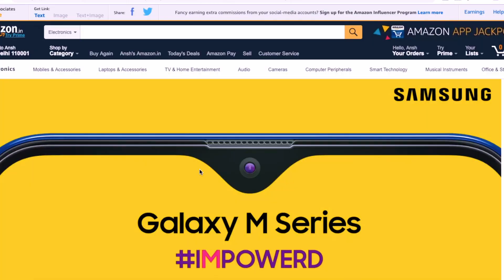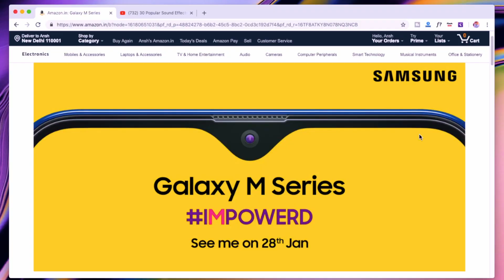GALAXY M ! 10,000 me 5000mah Battery ke SAATH ( AAKHIR BAAP BAAP HOTA HAI)🔥🔥